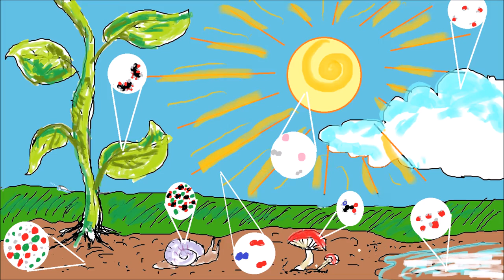Motions and Attractions (The Phases of Matter Song)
A parody of "More Than a Woman" by the BeeGees to help you remember how the motions and attractions of molecules compete to determine which phase of matter it will be.

Credits
Tune:  "More Than a Woman" by the BeeGees
Piano interpretation, voice, recording, camera and animation: Heather Cole